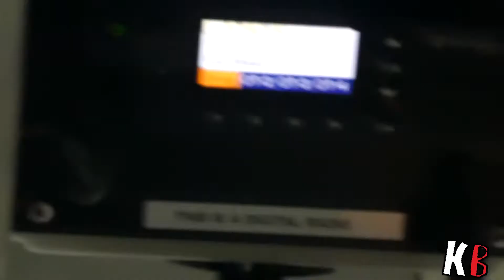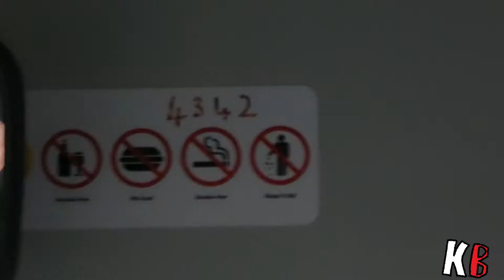NB 4342 Service 128 Helensville - Silverdale [TIMELAPSE]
In today's video we go for a ride on Service 128 from Helensville to Silverdale. The 128 is a crosstown route funded by the Rodney Local Board and is currently a "trial" route and it's future will be determined after a few years. On this particular day we take NB4342, a 2014 Alexander-Dennis Enviro200.

MUSIC
GTO - One Day Record
Ansel Collins - Stalag 17

If you'd like to use any clips in my videos please ask me in the comments,
I would be more than happy to let you use them if I am notified and credited.